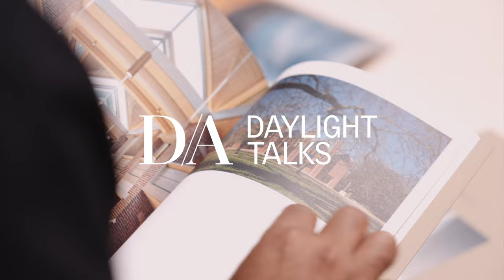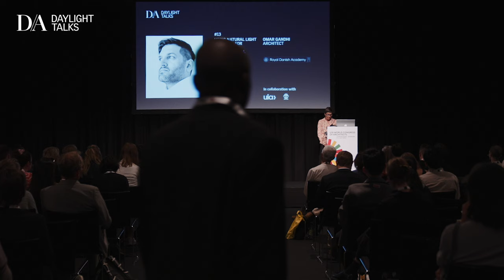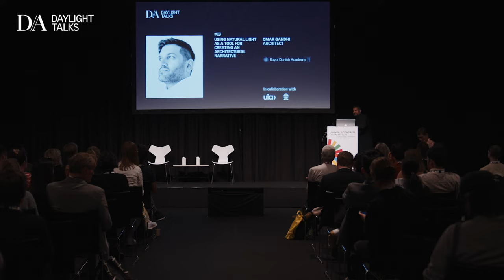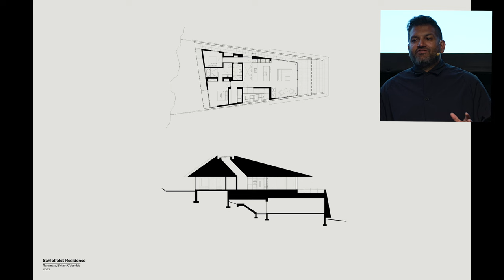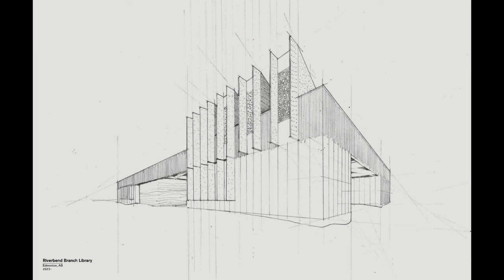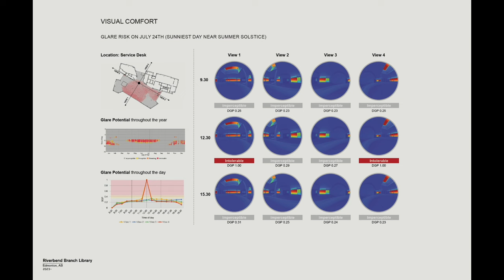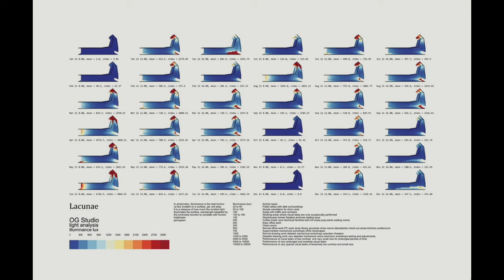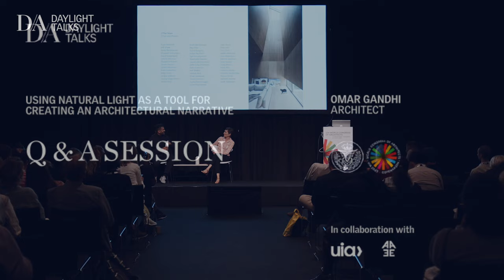Daylight Talk #13 Using Natural Light as a tool for creating architectural narrative by Omar Gandhi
As part of the UIA World Congress of Architects 2023 in Copenhagen, Daylight and Architecture is proud to host a Daylight Talk with Omar Gandhi in collaboration with The Royal Danish Academy.

The talk is part of a line up of three Daylight Talks at the UIA2023CPH.

The Daylight Talk is presented by rector of The Royal Danish Academy, Lene Dammand Lund.

Daylight Talk #13: Using Natural Light as a tool for creating an architectural narrative’ by Omar Gandhi

About the Daylight Talk

“Our projects often begin with a simple local precedent or diagram, often a hip roof or gable form. The form is then extruded up or across, bent or flattened, the roof planes folded and pleated. Sculpted by conditions and use, the reconstituted adaptation is receptive and responsive in its keeping with a modest, formal lineage. Within the realm of the adapted forms lies opportunities for creating strong architectural narratives which link the unique qualities of the site with the people who inhabit them.

When we write the storyline of a spatial experience, daylight or the lack thereof is used as a tool that allows us to create particular moments. Much like in film or in song, where there are both high and low points along the storyline we think not only about lighting up an entire space, but rather to highlight spaces while also considering the contrast; to use light as a tool.”

About Omar Gandhi

Omar Gandhi is the Principal of Omar Gandhi Architects, an architectural practice founded in 2010 with small teams in both Halifax and Toronto.

In its early years, the studio was awarded the Canada Council for the Arts Professional Prix de Rome, was included in Wallpaper* Magazine’s Architects Directory, and Omar himself was named as one of Monocle Magazine’s ‘Most Influential Canadians’. Omar was chosen as one of the Architectural League of New York’s ‘Emerging  Voices’ of 2016 and in 2018, was appointed the Louis I. Kahn visiting Assistant Professorship in Architectural Design at the Yale School of Architecture.

Most recently, Omar Gandhi Architects was the recipient of a 2018 Governor General’s Medal in Architecture for its work on Rabbit Snare Gorge and honored as the only Canadian practice in Architectural Record Magazine’s 2018 Design Vanguard. In 2020, the studio was part of the team awarded the new Art Gallery of Nova Scotia and in 2021, completed the revitalization of one of Canada’s most Iconic landmarks, Peggy’s Cove.

Omar was made a Fellow of the Royal Architectural Association of Canada in 2022.

Daylight and Architecture is a global knowledge-sharing initiative that explores the limitless potential of daylight.
Explore Daylight Talks, editorials, International VELUX Award for students of architecture and more